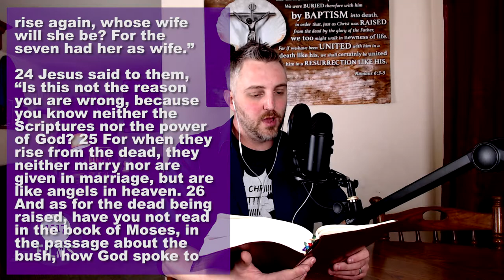Lenten Devotion: Faith of our Fathers 20: Tuesday Lent 4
On this Tuesday in the fourth week of Lent we continue through the Gospel of Mark, still in chapter twelve. We also have a quote from Matin Luther on faith... as well as continuing our Catechesis, this time learning about the benefits of Holy Baptism.